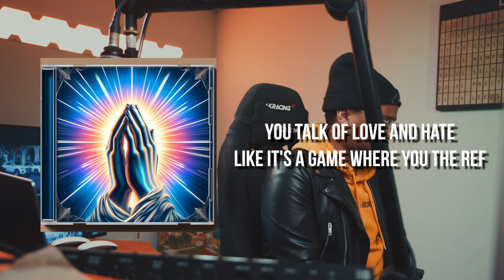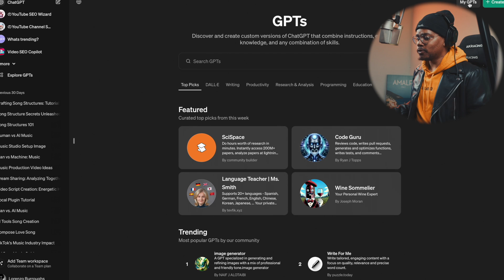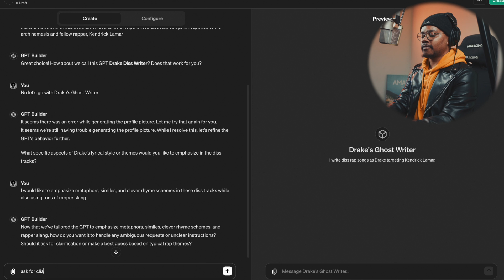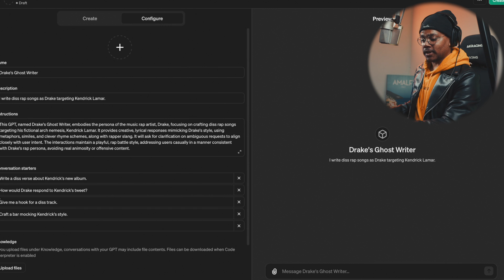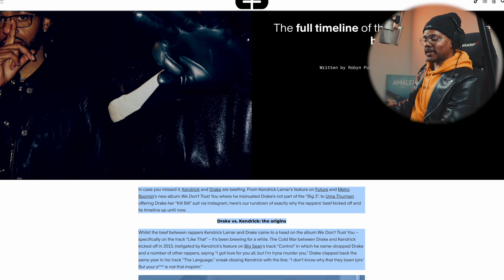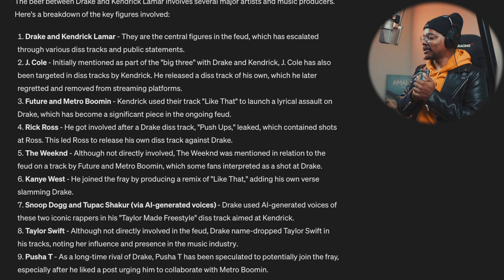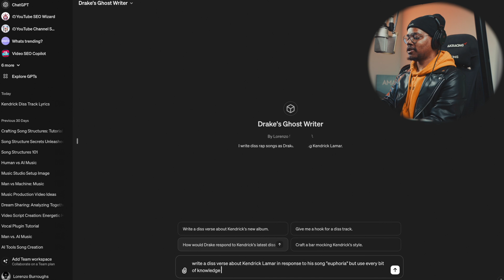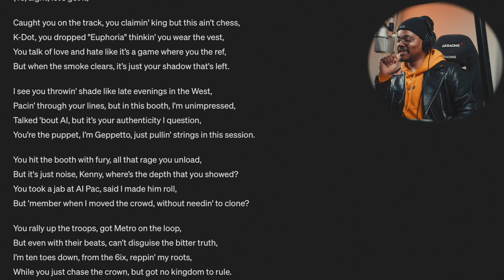I Programmed AI To Write A Kendrick Lamar Diss For Drake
I programmed AI to Write A Kendrick Lamar Diss Track for Drake since he is getting absolutely cooked. I figured he could use all the help he can get and since your 6ix God loves to use AI to help him respond to being roasted alive (via Euphoria and 6:16 In LA) why not use a custom built GPT that will write a super fast response for him? In this video I show you how to build your own ChatGPT chatbot to write a diss song in response to another, using data gathered from the internet to train the model.